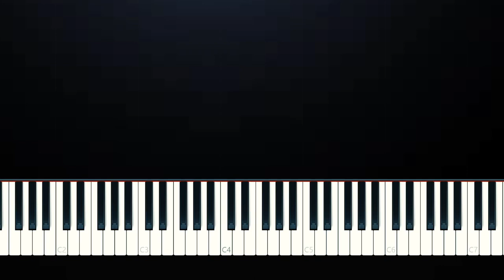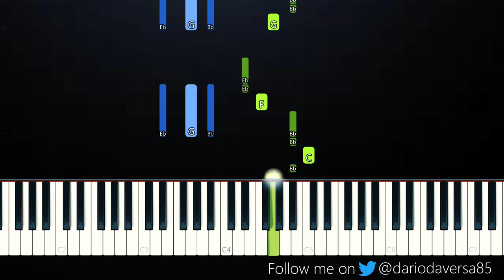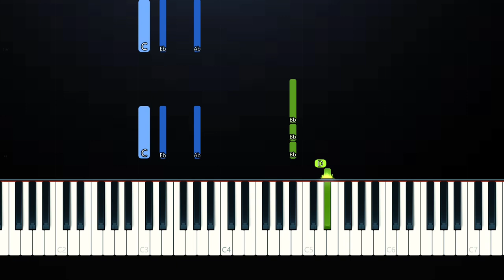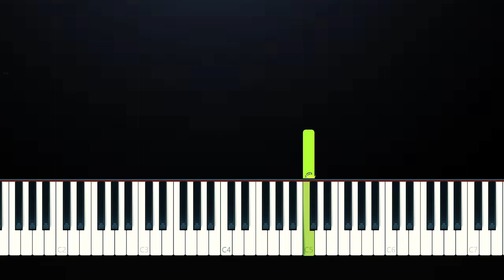Jason Derulo - Savage Love (Piano Tutorial)